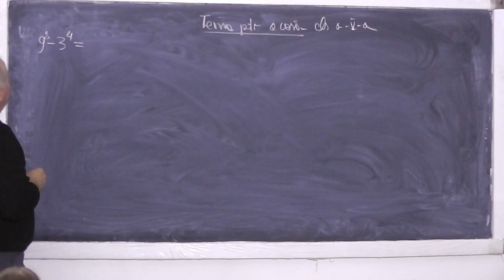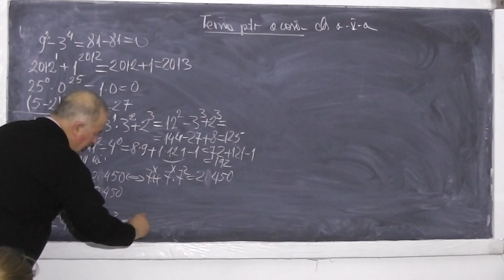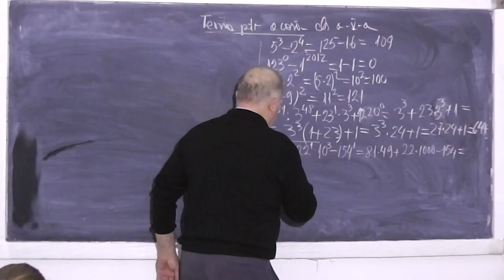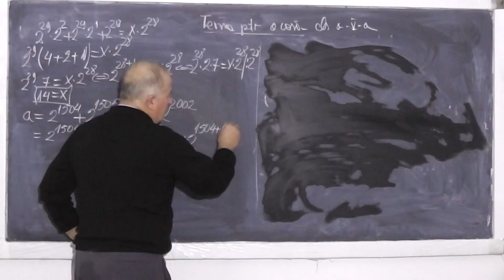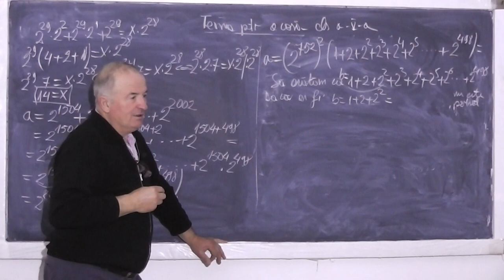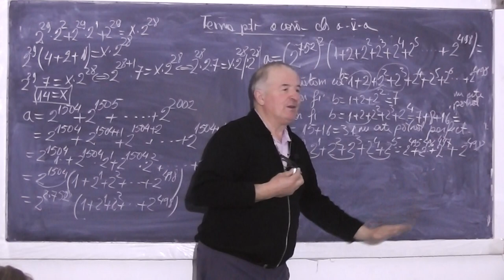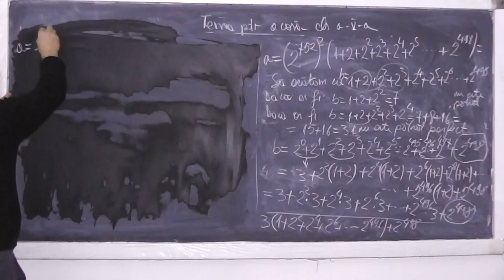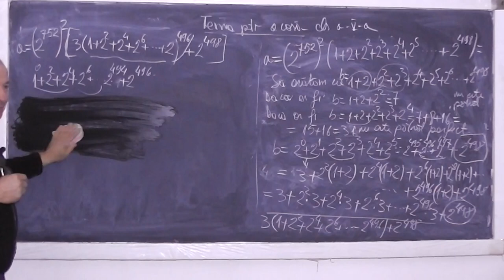1/2 Lectia 671 - Puteri Operatii cu puteri Ultima cifra a unei puteri Patrate perfecte Tema Clasa 5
Aceste lectii sunt sustinute de voi si daca va sunt utile, as aprecia un Like si Share - In aceasta lectie de matematica pe care o puteti vedea in direct si pe ne ocupam de tema pentru acasa la clasa a V-a. Din cuprins: Exercitii cu puteri, operatii cu puteri, ultima cifra a unei puteri, despre patrate perfecte. Daca lectia va este utila, as aprecia un Share si Like - VIDEO MATEMATICA cu Proful Online sau cautati pe Google: profu online Ioan Ursu

- 1/2 Lectia 671 - Puteri Operatii cu puteri Ultima cifra a unei puteri Patrate perfecte Tema Clasa 5
- 2/2 Lectia 671 - Puteri Operatii cu puteri Ultima cifra a unei puteri Patrate perfecte Tema Clasa 5
- Lectia 671 - Puteri Operatii cu puteri Ultima cifra a unei puteri Patrate perfecte Tema Clasa 5